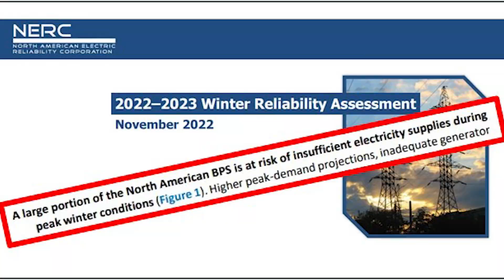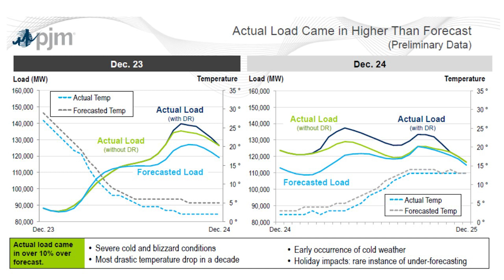2023 Upfront and REAL for February 2023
Get Upfront & R.E.A.L. with Ohio’s Electric Cooperatives and Buckeye Power CEO Pat O’Loughlin.  Pat talks about the impact that Winter Storm Elliott had on our region and the electric grid.